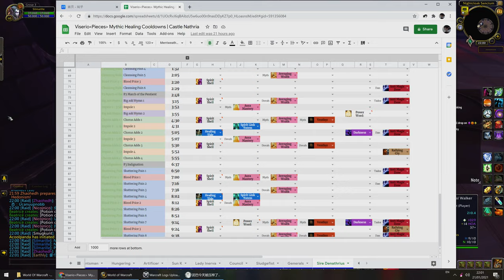H Sire Denathrius, Restoration Shaman POV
Castle Nathria, Heroic,
Whimsy, US (Oce) Frostmourne,